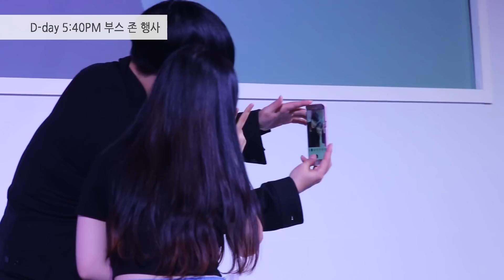닥터씬의 메이크업 시술소 샒의삶 편 (Dr.SSIN's makeup lab)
♥ 안녕하세요 여러분 씬님입니다. 오늘은 유튜브 팬페스트 가는 브이로그와 함께 매우 실험적인 영상을 업로드 했어요 ㅋㅋㅋ 이 코너를 계속 가져갈지 아닐지는 여러분들의 반응을 보고...! 결정하겠습니다 ㅋㅋㅋㅋ 닥터씬의 메이크업 시술소! 즐겁게 봐주세요~
Hi guys this is SSIN. Today I'll show you my V-log at YouTube Fanfest Seoul 2016 with experimental ... thingy... I did makeup on my cousin Serim for her dance performance. Plz enjoy Dr.SSIN's makeup parlor episode 1

♥ 즐겁게 보셨다면 좋아요+덧글 부탁드릴게요 안녕~

- SNAPCHAT 스냅챗 : @SSINNIM